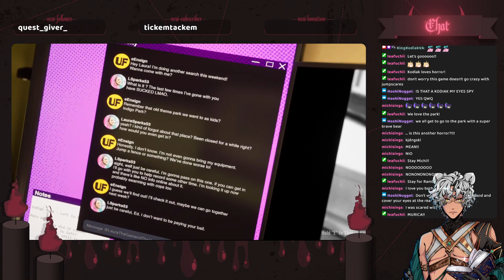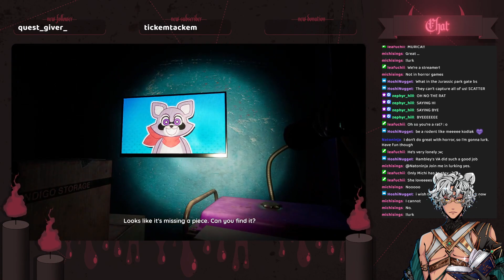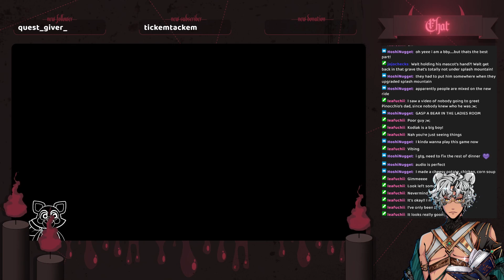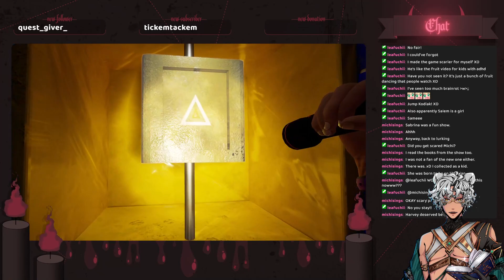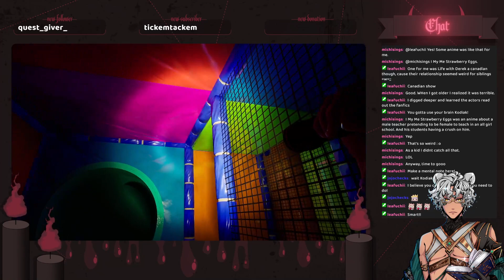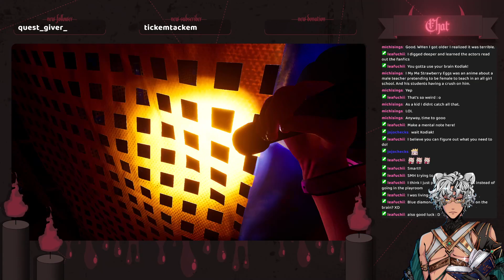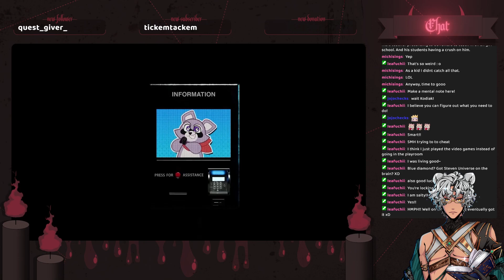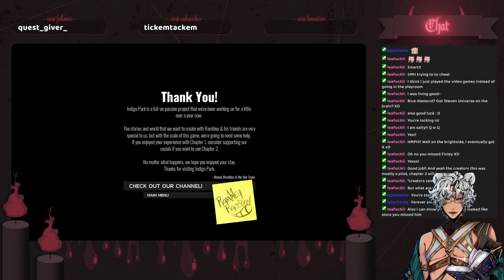[Indigo Park] IT'S PARK DAY KUBS! PARK DAY!!! (Ep. 1)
Exploring the abandoned park with the kubs! What could go wrong?!